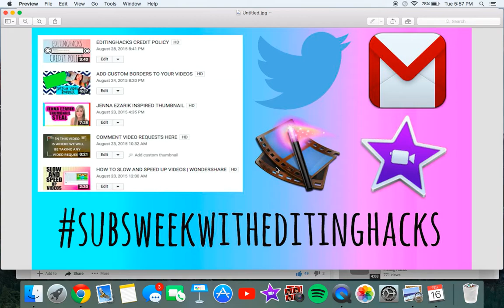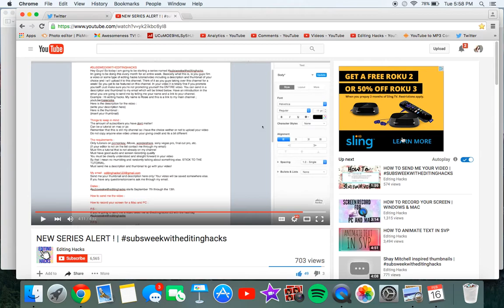SUBSWEEKWITHEDITINGHACKS | FEBRUARY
Hey Guys!
Im going to be doing this every month for an entire week. Basically what this is, is you guys film a video or some type of editing hacks tutorial/video including a description and thumbnail of your choice and i will upload it to this channel. Think of it as you guys taking over this channel for a week! So you get to be featured on this channel. In your video it is totally fine if you promote yourself! Just make sure you're not promoting yourself the ENTIRE video. You can send in a description and thumbnail to my email which will be linked below. Have an introduction in the email you are going to send me by telling me your name and a link to your channel.
Here is the description for the video :
(write your description here)
Here is the thumbnail :
(insert your thumbnail)

Things to keep in mind :
Can be a tutorial on mac or pc
Remember that this is still my channel so i have the choice wether or not to upload your video
Do not copy anyone else video unless your giving credit and its a bit different

The requirements :
Only tutorials on picmonkey, iMovie, wondershare, sony vegas pro, final cut pro, etc.
Must film a tutorial that is not already on my channel
Must have good audio and screen recording quality
You must be clearly understood and straight forward in your video
By that i mean no mumbling and randomly talking about something else. STICK TO THE TUTORIAL.
Must send me a description and thumbnail to go with your video!

Send me your thumbnail and description here only! Your video will be saved somewhere else.
If you have any questions/concerns ask me through my email.

Dates ;
subsweekwitheditinghacks starts February 22th through the 28th. So send in your video asap!

P.P.S :
I LOVEEEEEE YOU GUYS!❤️